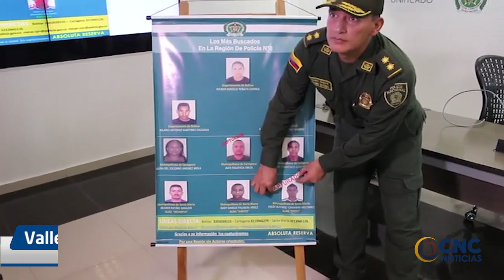CAPTURADOS DOS DELINCUENTES DEL CARTEL DE LOS MAS BUSCADOS